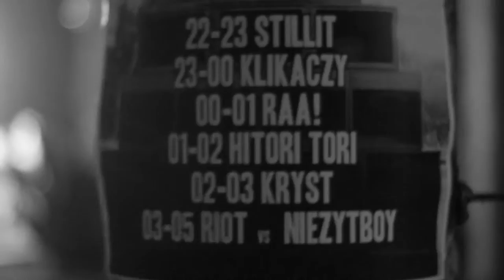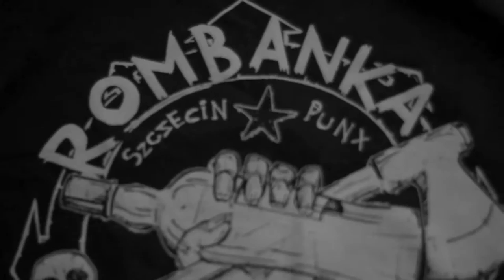COREDUKACJA 34 @ Odra Zoo, Szczecin (17.10.2014)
x RAA! [Aachen/Wrocław / PL]